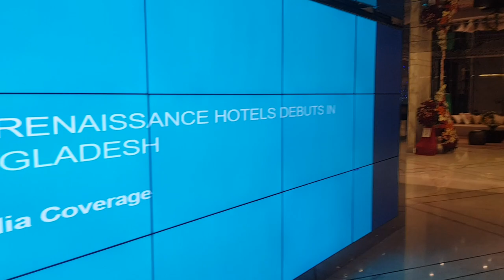RENAISSANCE DHAKA GULSHAN HOTEL || First Look By Me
A newly built hotel in the grand area of the capital city of Bangladesh. We visited this newly built hotel of Marriott Group just after the day of inauguration. The lighting of the hotel really stands alone in this luxury area of Dhaka.

So let's not waste any time and have a short visit to the hotel. At the time of our visit, the floors are not fully operational. So maximum floors were not open.

Enjoy easy access to the Hazrat Shahjalal International Airport, just 20 minutes away, and experience the distinctive local character that dictates the atmosphere and experiences for guests. Discover sophisticated elements and uber design throughout the 211 stylish rooms and suites. The infinity rooftop temperature-controlled pool with a stunning city vista view will take your breath away. Eclectic dining options include BAHAR, a restaurant specializing in local and international cuisine, as well as a vibrant Gulshan Baking Company with world-class bakeries and fresh brews. Enjoy gourmet food from around the globe in SEAR, a specialized fusion restaurant. Relax at the Spa & Salon with signature world-class services and head to a 24-hour fitness center to fit in your workout. Escape to relaxation at Renaissance Dhaka Gulshan Hotel.